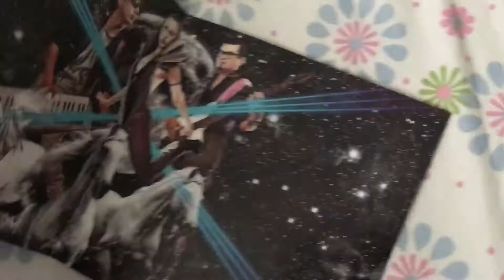Belanova / Sueño Electro I ( Unboxing )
Edición americana, le quitaron a esta edición las fotos individuales y las letras 😒
Pero el diseño no deja de ser bueno